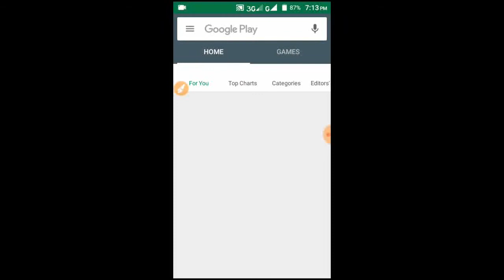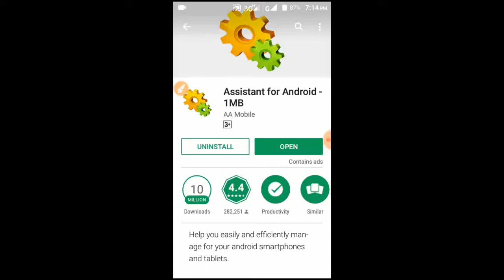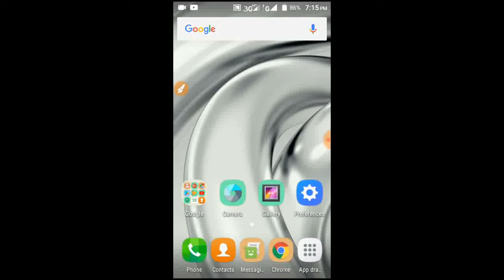যেকোনো Apps সরাসরি SD কার্ডে ইনস্টল করুন। How to Save Any apk from SD Card. BanglaTube.